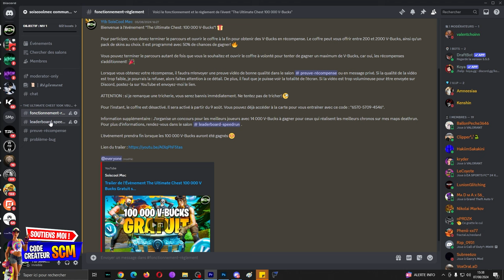14 000 V-Bucks Gratuit sur mon Concours Speedrun Deathrun Chapitre 1 OG Fortnite, The Ultimate Chest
14 000 V-Bucks Gratuit sur mon Concours Speedrun Deathrun Chapitre 1 OG Fortnite, The Ultimate Chest

Code des map :

Chapter 1 Origins Deathrun 🌋☄️ : Entrainement - 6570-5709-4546
Deathrun Chapter 1 Origins 🌋☄️🗡 : Lame cinétique - 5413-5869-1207
Deathrun OG Chapter 1 🌋☄️🔨 : Marteau a onde de choc - 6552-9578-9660
Map Event The Ultimate Chest : Disponible le 9 aout

▬▬▬▬▬▬▬ • BIENVENUE 😍 • ▬▬▬▬▬▬▬

👉StealthGamer:
"SOISCOOLMEC"
"STRIKESOISCOOL"

TikTok "SoisCoolMecYTB"
👻Snapchat "soiscoolmec"

.▬▬▬▬▬▬▬ • TOP DON 💰 • ▬▬▬▬▬▬▬